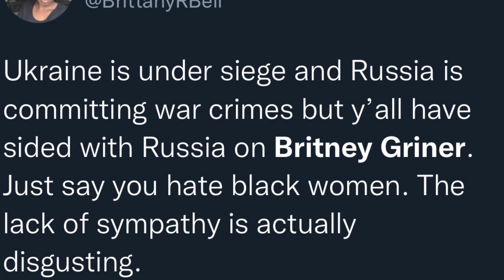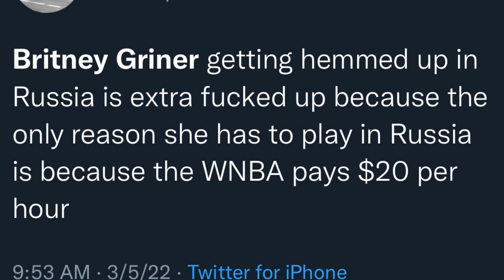New Footage of Brittney Griner In Russia Surfaces | MAZZYTV